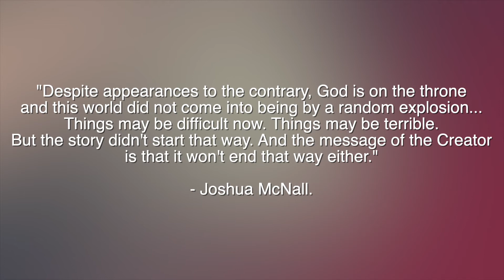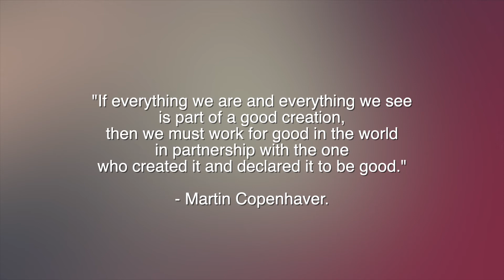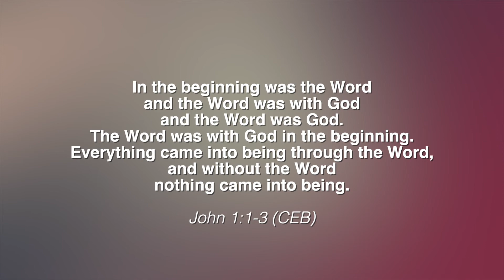Creation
Message by Rev. Steve Price on January 10, 2021.